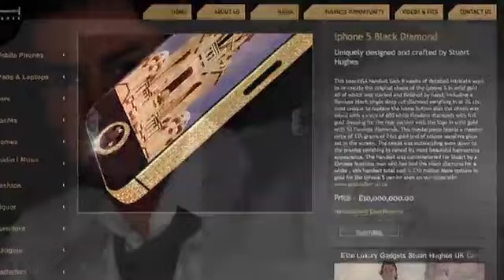Tlc: il cellulare piu' caro del mondo e' un iphone da 12 milioni di euro